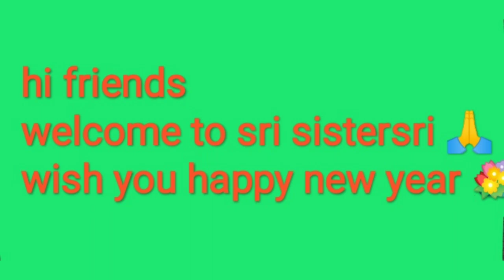2021New year special rangoli /New year special kolam2021/beautiful New year special kolam .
வணக்கம் நண்பர்களே இந்த பதிவில் நாம் புத்தாண்டு கோலம் போடலாம் வாங்க 🌹
11புள்ளிகள்
1ல்நிறுத்த வேண்டும் 🙏
வண்ணக் கோலம்
மார்கழி கோலம்
2021New year special kolam
happy new year kolam
margali kolam
simple rangoli design
2021புத்தாண்டு கோலம்